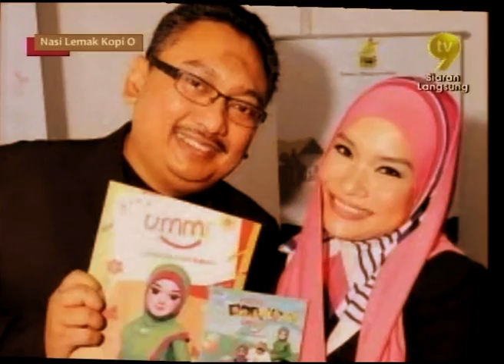Nasi Lemak Kopi "O" TV9 interview with Johan Nawawi part 1 of 2